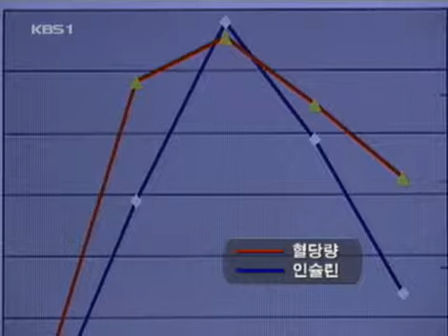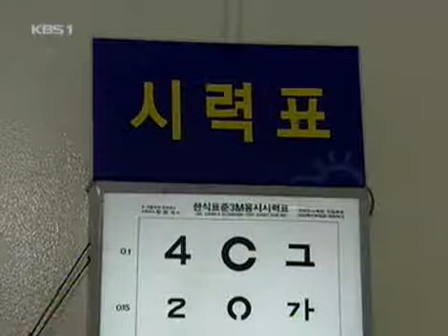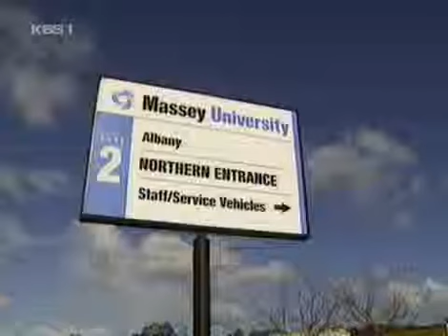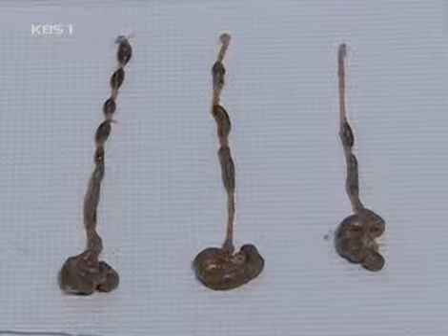생로병사의 비밀 - Mysteries of the Human Body 20040831 #004